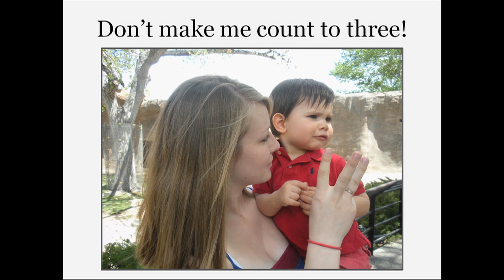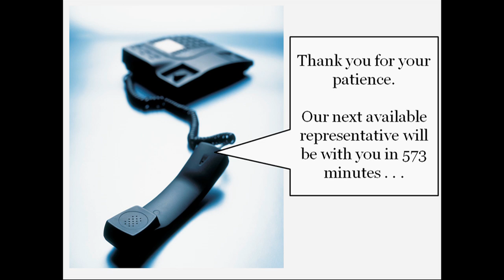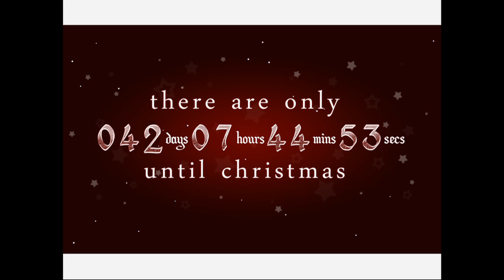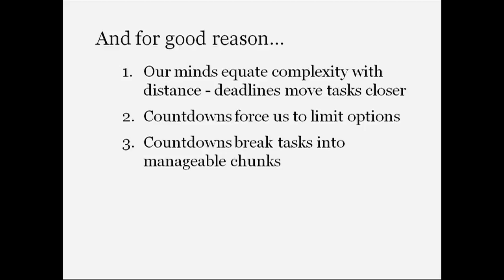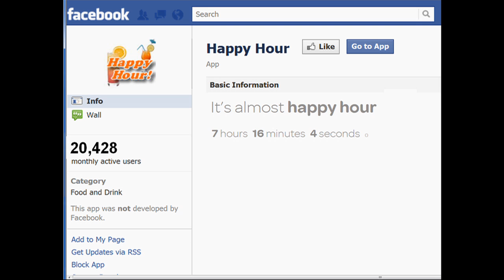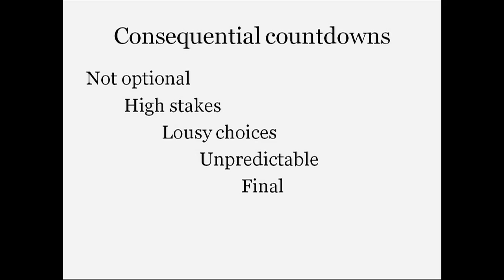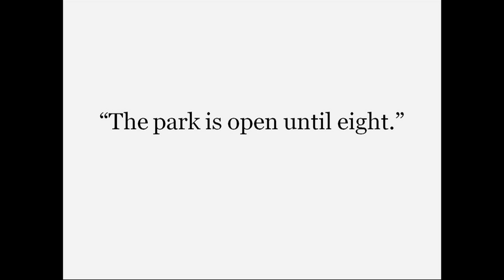TEDxPittsburgh - Grant Oliphant - 10 Seconds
Grant is President and Chief Executive Officer of the Pittsburgh Foundation. Under his leadership, the Foundation has undergone a major transformation in community engagement and has played major roles in launching of the Pittsburgh Promise scholarship program and development of PittsburghGives, an on-line giving and research portal that raised $13.5 million in two years for local nonprofit
organizations. Press Secretary to U.S. Senator John Heinz, until the senator's untimely death in 1991, Grant frequently leads community discussions on critical issues and has taken a prominent role in building advocacy groups to support the Pittsburgh nonprofit community and the families they serve. Grant earned his B.A. from Swarthmore College and his M.S. in Organizational Development from Pepperdine University.